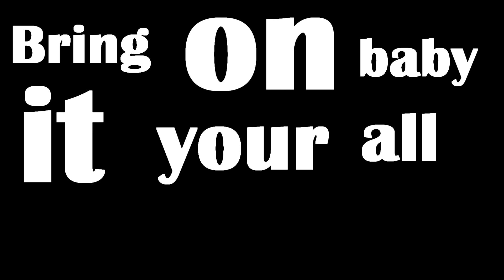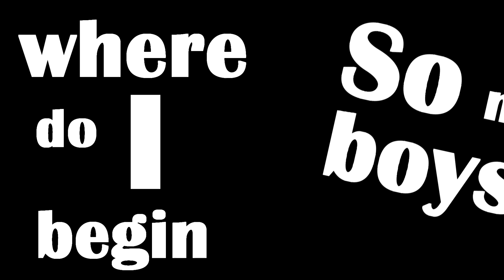Where Them Girls At?!? AMV (Happy Late Easter!)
This is a Late Happy Easter present!